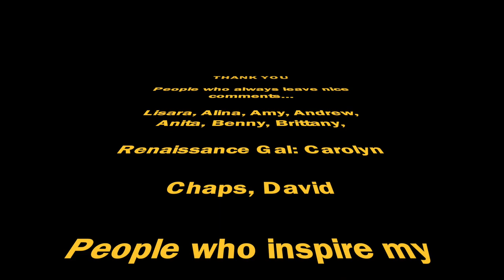16 Interesting INTP Personality Traits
INTPs have more than 16 unique personality traits and cognitive functions. Here I list, using funny examples, all the sixteen cognitive functions and archetypes and how they come out in the INTP personality type.

Introverted Thinking
Thinking Perceiving
iNtuitive Perceiving
Introverted iNtuition
Extroverted Feeling
Feeling Judging
Sensing Judging
Extroverted Sensing
Introverted Feeling
Introverted Sensing
Sensing Perceiving
Feeling Perceiving
Extroverted iNtuition
Extroverted Thinking
Thinking Judging
iNtuitive Judging